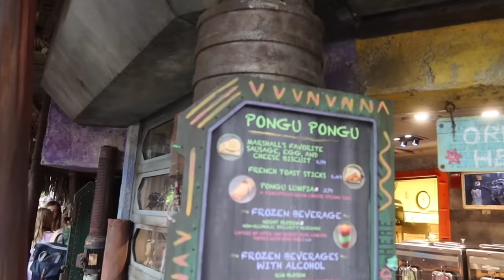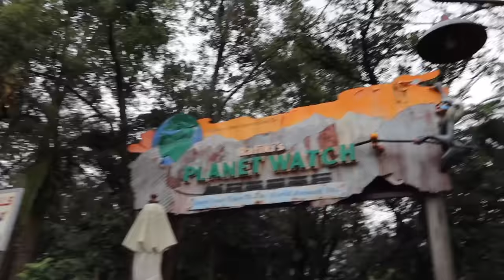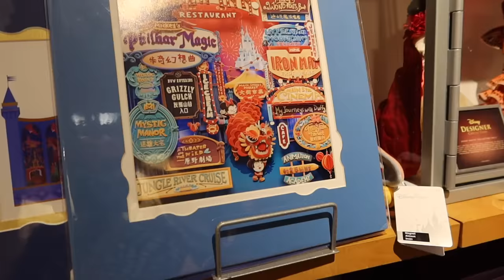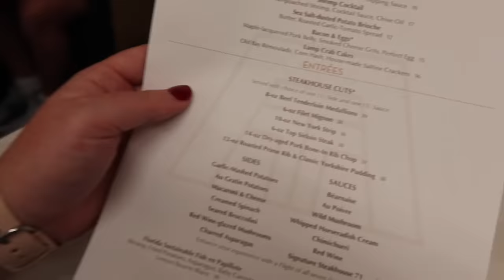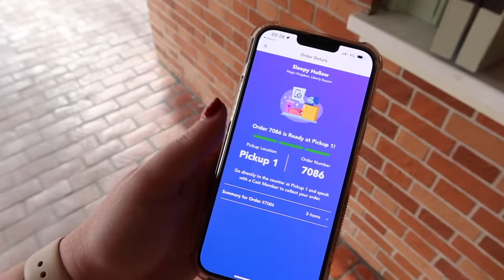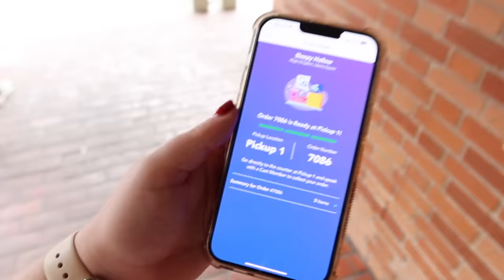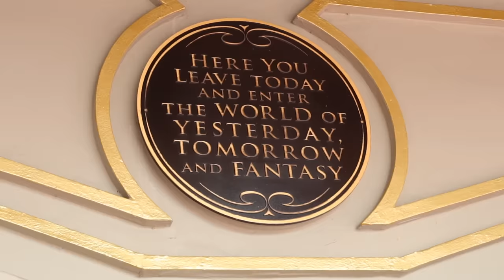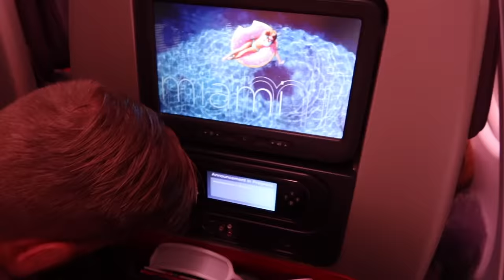WALT DISNEY WORLD! 🏰 ✈️ DAYS 11 & 12 • Steakhouse 71, Nomad Lounge, Liberty Belle & final park days!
It's the FINAL Disney Vlog and WOW, what a trip it's been! In this final episode, we take you to Animal Kingdom, Magic Kingdom and our travel home. We have an amazing meal at Steakhouse 71, lunch at Nomad Lounge, our favourite Cheeseburger Spring Rolls and FINALLY do the Liberty Belle Riverboat too. We'll be back with more Disney vlogs soon! Brogan & Benji xx

timestamps:
0:00 Welcome to the Vlog! 👋
1:11 Animal Kingdom 🌳
8:27 Festival Of The Lion King 🦁
12:19 Lunch at Nomad Lounge 🍽️
14:06 final AK mooch! 🫶
15:10 Dinner at Steakhouse 71 🥩
18:52 Detour via Epcot 🌐
20:54 Our final day 😭
22:07 Magic Kingdom 🏰
33:35 Art Of Animation 🎨
34:27 Travel Home ✈️
39:03 Thank you & see you real soon! 🥰